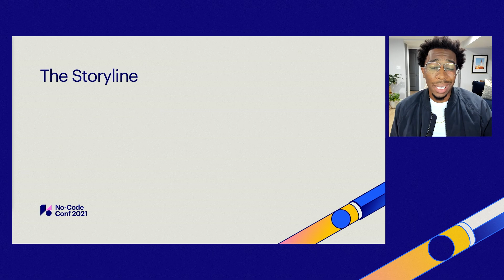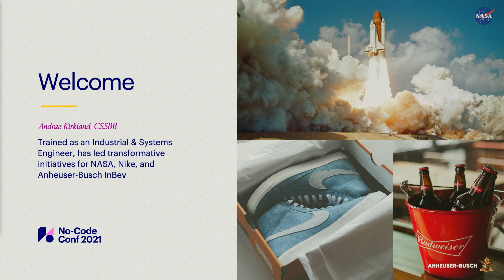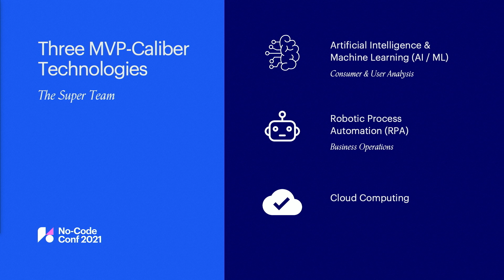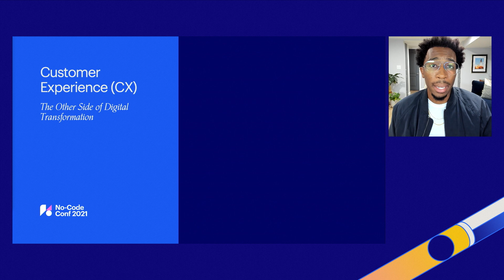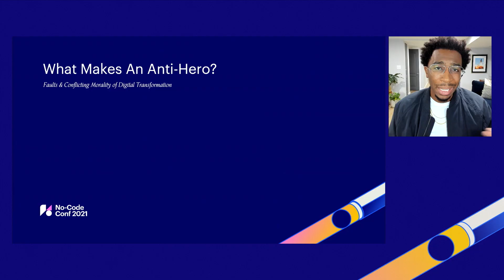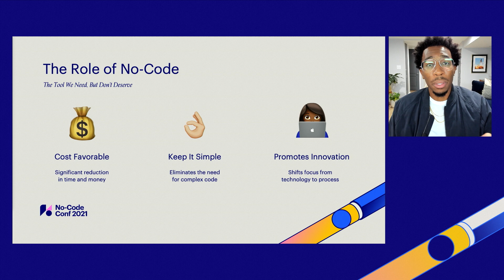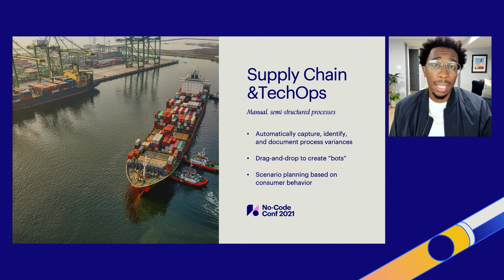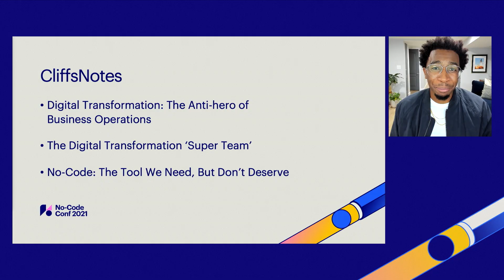No-code’s role in digital transformation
Digital transformation is the application of technology to business operations and is widely associated with the likes of Artificial Intelligence (AI) and Robotic Process Automation (RPA). While those are relevant tools that offer powerful capabilities, they’re not the only means to drive digital transformation.

Join this can't-miss session to learn why no-code is a critical component of digital transformation, how no-code helps to establish the digital identity for large enterprises and small businesses, along with how the no-code capabilities of Webflow can help transform a brand and build trust in today's digital-first economy.

Andrae Kirkland (he/him), CSSBB, tech innovation & business design, Twitter
Andrae Kirkland is an award-winning engineer at the intersection of tech and business design. He’s earned recognition for his work at NASA, Nike, and Anheuser-Busch InBev. He’s currently in Platform Health Operations at Twitter and serves as Managing Director for Ermias Analytica.

Presented at Webflow's No-Code Conference 2021.